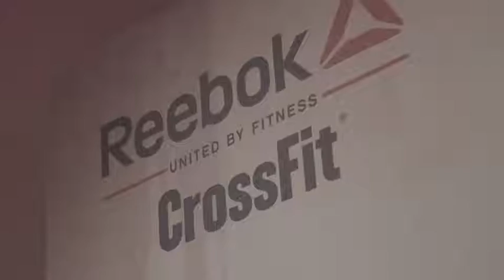NANO 7 London event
Credit: Reebok
Video concesso da Reebok per la pubblicazione